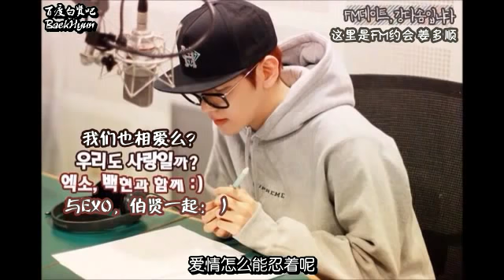中字 131224 伯賢 Cut @ MBC FMdate EP2